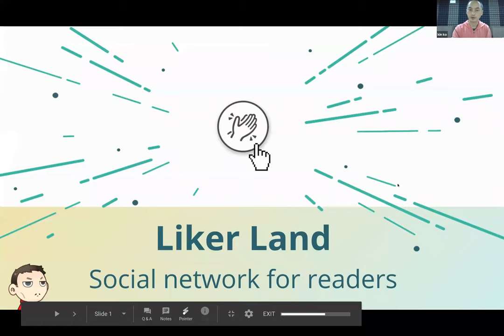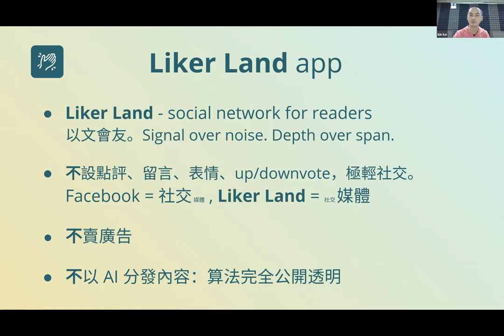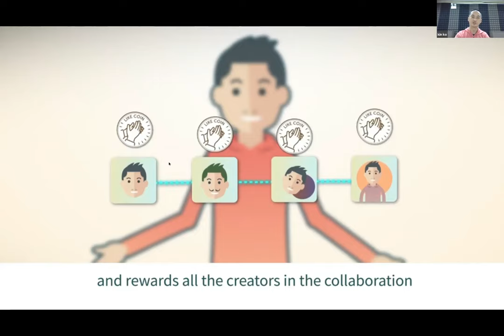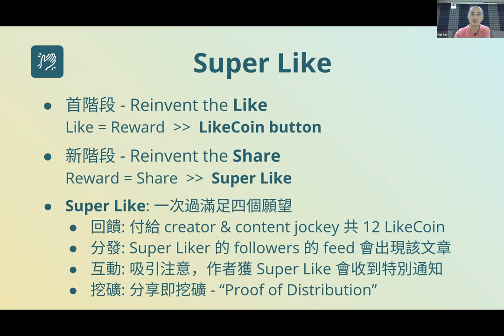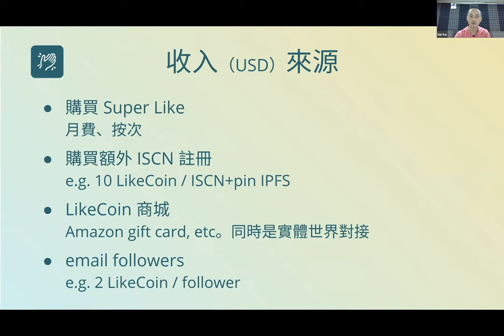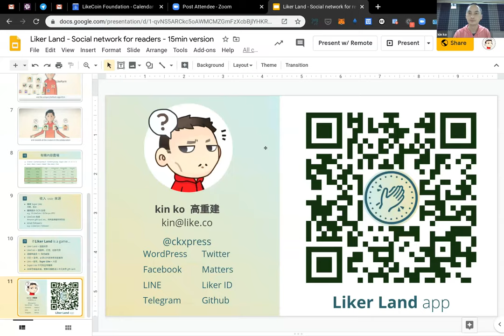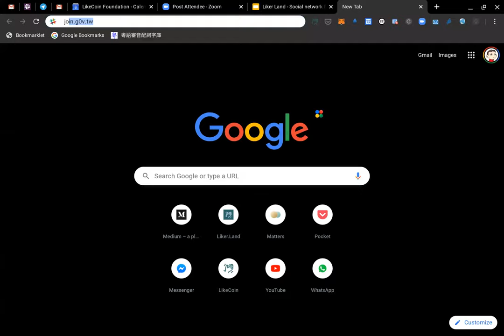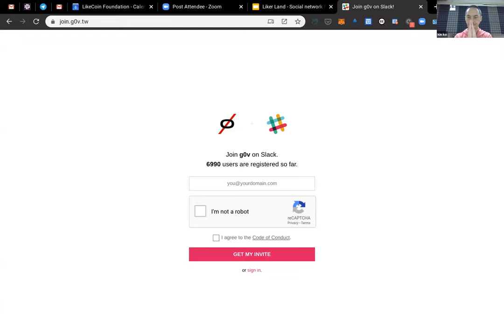Liker Land 產品發展藍圖分享 2020-04-08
Liker Land 移動應用程式自去年底推出基礎功能版本後，已累積了五千多用戶。是時候進入下一階段的發展了。

創辦人高重建於 4 月 8 日中午，於線上講解 Liker Land 未來的發展藍圖，邀請你來參與。